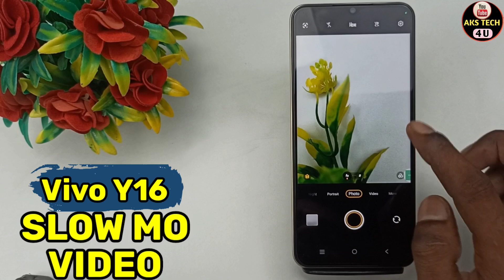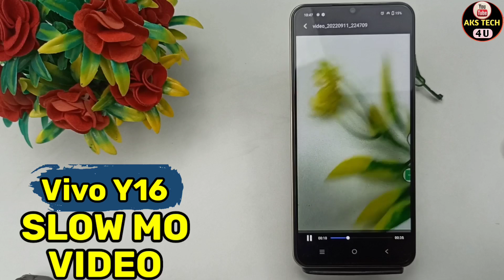How To Make Slow Mo Video in Vivo y16 | Vivo y16 में Slow Motion Video कैसे बनाएं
How To Make Slow Mo Video in Vivo y16 | Vivo y16 Slow Motion Video

Vivo y16 camera test,Vivo y16 camera review,
Vivo y16 camera settings,Vivo y16 Slow mo video ,Vivo y16 camera quality,Vivo y16 camera slow motion,
Vivo y16 camera,How to Make Slow Motion Video in Vivo y16 ,Vivo y16 camera hidden features,Vivo y16 tips and tricks,
Vivo y16 camera features,Vivo y16 camera tricks,,how to use Vivo y16 camera,Vivo y16

Note. This is a Tech YouTube Channel .On this channel you will get all new mobile tips and tricks videos in Hindi language.